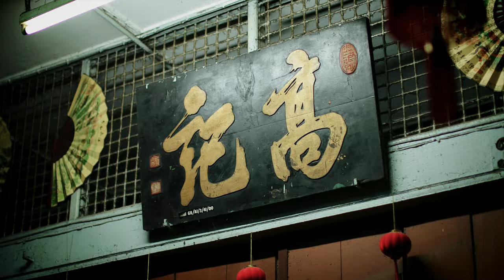Pre Wedding Ipoh 4K // Ken Leong + Bernice Choy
Ipoh is the capital city of the Malaysian state of Perak. Located by the Kinta River. Originally a village, Ipoh began to grow rapidly in the 1880s after huge deposits of tin were discovered within its vicinity. n recent years, Ipoh's popularity as a tourist destination has been significantly boosted by efforts to conserve its British colonial-era architecture. The city is also well known for its cuisine and natural attractions, such as its limestone hills and caves within which Buddhist temples were built. In addition, Ipoh has managed to maintain its reputation as one of the cleanest cities in Malaysia.